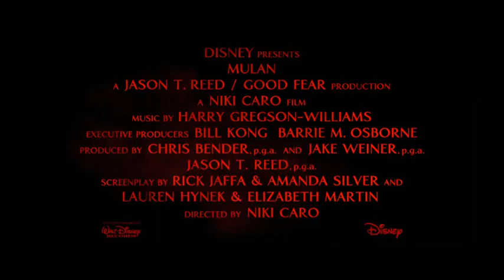迪士尼真人版《花木兰》发布动作戏幕后特辑，许多动作场面和排练画面首度曝光！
迪士尼真人版《花木兰》发布动作戏幕后特辑，许多动作场面和排练画面首度曝光！导演妮基·卡罗形容效果“非常炸裂”；刘亦菲表示开拍前训练3个月，每天六七个小时，“非常有挑战”。

此前摄影师曾透露影片非常“真实”，影片的几个大战斗场面都是实景拍摄，而非如今好莱坞流行的靠CG后期；刘亦菲自己演了90%的特技戏份。影片将于3月27日北美上映。